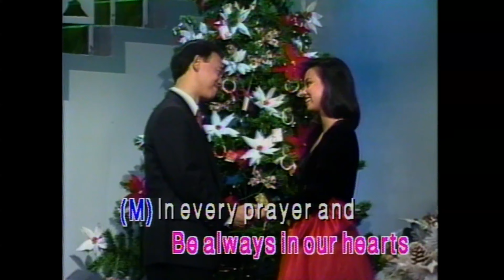Christmas In Our Hearts - Jose Mari Chan ft. Liza Chan (Original Pilipino Music)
Studio album by Jose Mari Chan
Released: November 17, 1990
Recorded: 1990
Genre: Holiday, Adult Contemporary, Easy listening, Spiritual
Language: English
Songwriter: Jose Mari Chan
Producer: Jose Mari Chan

Christmas in Our Hearts is the seventh studio album and the first Christmas album by Filipino singer-songwriter and businessman Jose Mari Chan. It was released on November 17, 1990 by Universal Records. The album sold over 600,000 units in the Philippines in 2006, certifying Double Diamond by the Philippine Association of the Record Industry (PARI). It is considered to be the first OPM album to surpass the Diamond status. It is currently the biggest-selling album in the Philippines, selling more than 800,000 copies to date. Due to the recurring popularity of the song and album during the annual holiday season, Chan became known to Filipinos, as "The Father of Philippine Christmas Music."